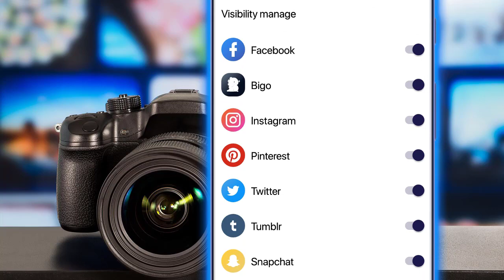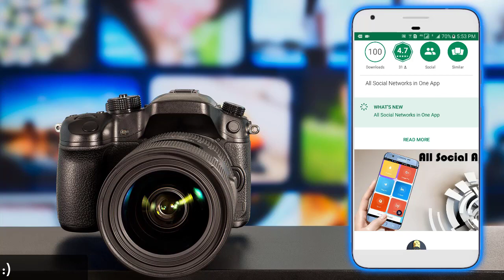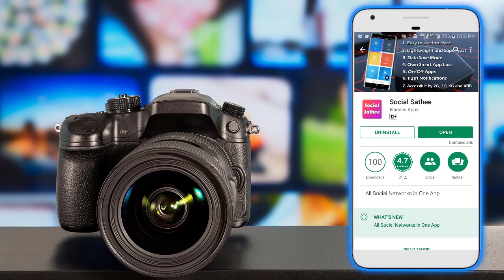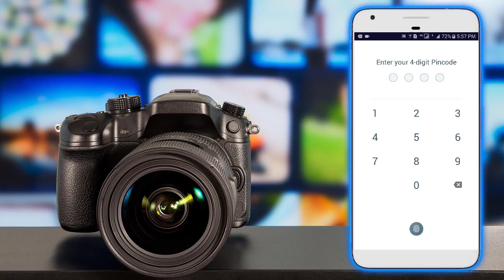Wow...! Best App For Android You Should Try 2018